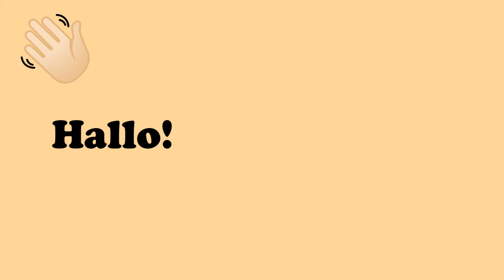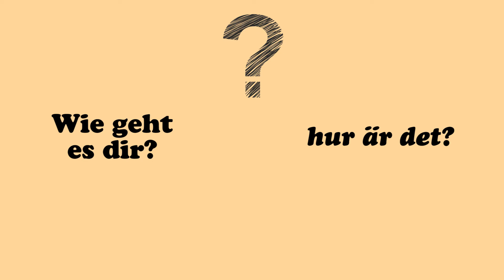Schwedisch lernen - Begrüßungen/hälsning | Nordika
Schwedische Vokabeln zum Thema "Begrüßung" zum Nachsprechen.
deutsch ↔ schwedisch, tysk ↔ svensk

Wörter:
   Hallo, guten Morgen, guten Tag, guten Abend, wie geht es dir

Die Bilder sind entweder von mir selbst oder lizenzfreie Bilder von den Seite Pixabay.com oder wikipedia, andernfalls ist die Bildquelle im Folgenden angegeben